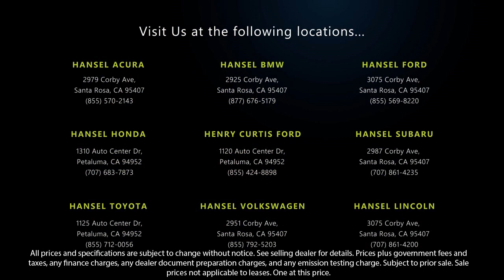2019 Subaru Outback 2.5i Sport Utility Santa Rosa Rohnert Park Petaluma Sebastopol Windsor Cota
2019 Subaru Outback 2.5i Sport Utility Stock Number: SU40901 Vin:4S4BSANC4K3257770.

Hansel Subaru
29887 Corby Avenue